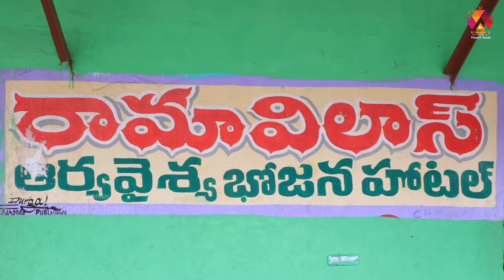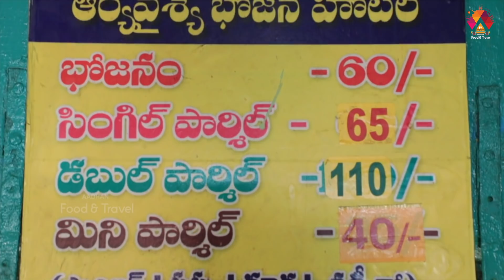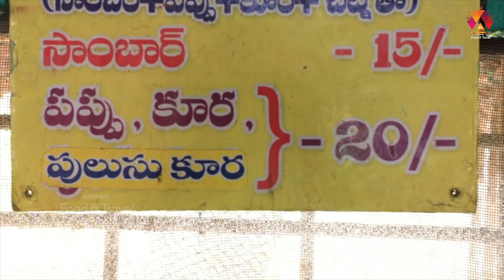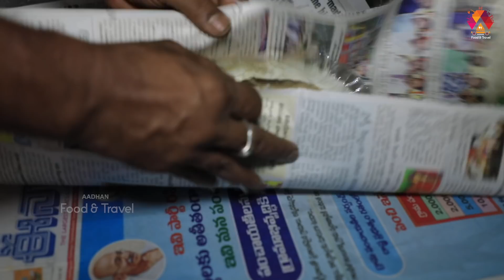Rama Vilas at Vijayawada | Full Meals @ Rs 60 | కడుపునిండా భోజనం రామా విలాస్ లో | Aadhan Food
Rama Vilas in Vijayawada is famous for Veg Food. Ram Vilas is located in Near SVR Mermorial Public School.